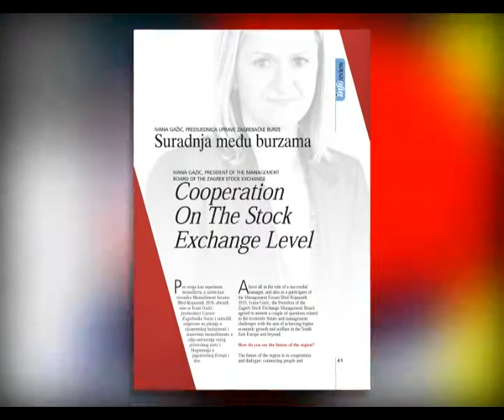JISA InfoReview - Kursor 92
Iz štampe je izašao novi broj časopisa Jisa Info Rewiev
A u njemu možete naći
Održan svetski ECDL forum u Bonu
Interviju sa Nill Kros -- potpredsednicom Evropske Komisije i komesarkom Digitalne Agende Evrope
Ministarstvo za Informatiku Crne Gore pojačalo napore u digitalnom opismenjavanju svojih građajna.

Na Bledu održan dvodnevni forum pod imenom Ekonomska Budućnost i Menadzerski izazovi
Interviju sa predsednicom uprave Zagrebačke Berze
Izveštaj sa nedavno održanog Infofesta u Budvi